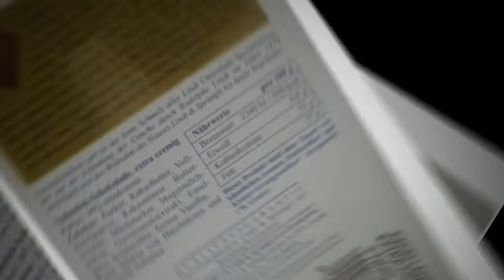Lindt Excellence Extra Creme